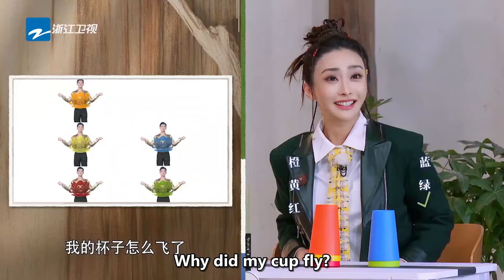yuqi led everyone in the queencard dance | keep running original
"Keep Running Nature Season" sets sail on a joyful journey! lichen ryanzheng shayi bailu charliezhou adamfan yuqi zhangzhenyuan, together with you, celebrate the weekend! Starting from November 18th, every Saturday, come to keeprunning and experience the beauty of nature, and contribute to the environment!